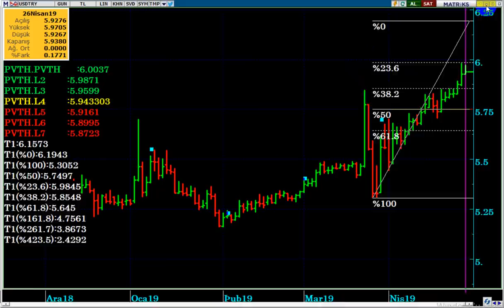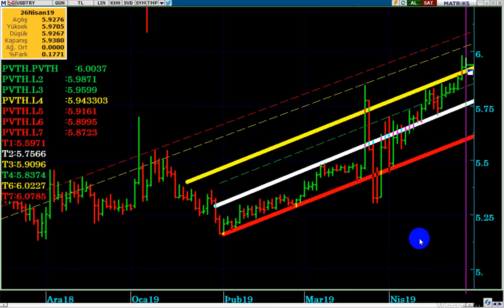DOLAR TL İÇİN 30 NİSAN & 03 MAYIS TARİHLERİ BEKLENİYOR...!!! NEDEN...?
Merkez Bankası'nın rezerv ve enflasyon raporu açıklaması ne olacak...?
YSK, ne karar verecek...?
Dolar TL nasıl etkilenecek, ktirik destek & direnç noktaları nedir...?
Dolar TL de yükseliş devam eder mi...?
Dolar nereye kadar yükselir...?
Dolar bu hafta ne olur...?
YSK, İstanbul seçimlerini iptal ederse Dolar ne olur...?
Dolar 10 TL / 12 TL olur mu...?
Dolar alınır mı...? Kaçtan alınır...?